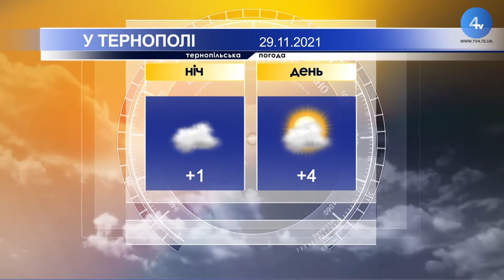Тернопільська погода на 29 листопада 2021 року